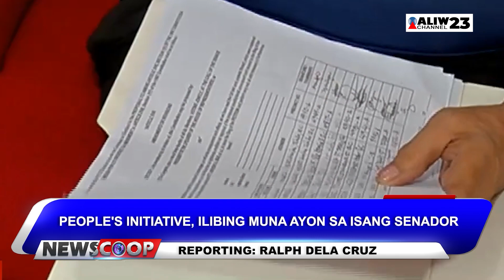NEWSCOOP | People's Initiative, ilibing muna ayon sa isang senador.